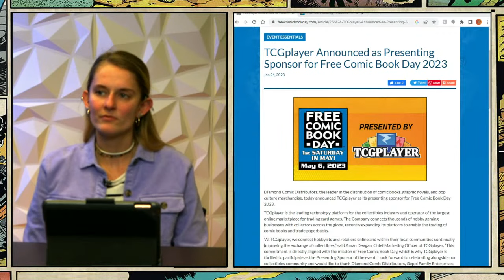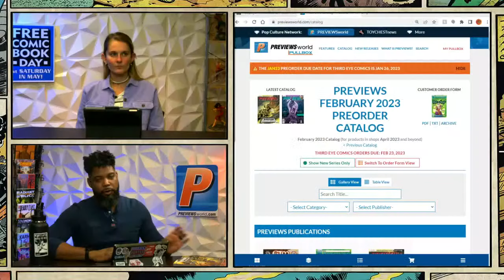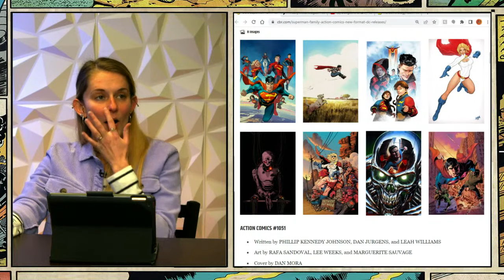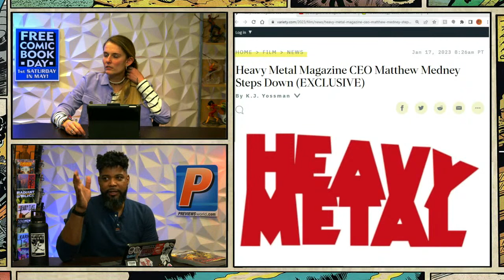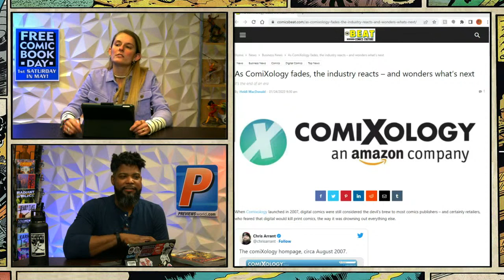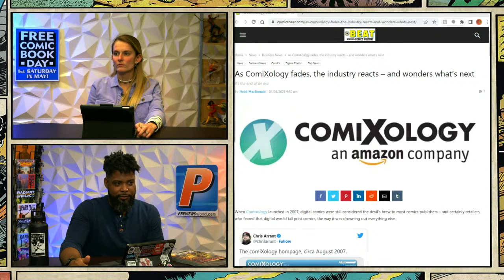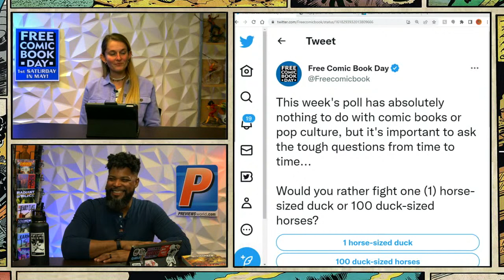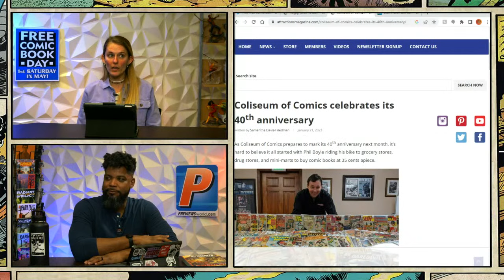Comixology No More?: PWW Live 1/25/23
On PWWLive! Meet the entire Super-family, Archie Comics goes MAD MAX, changes at Heavy Metal, and more! Plus: What is the future of Comixology?

Hosted by Ashton Greenwood and Troy-Jeffrey Allen

Directed by Johnny Rose

Produced by Josh Geppi & Troy-Jeffrey Allen

Do you like our apparel? Then stop at a comic shop and pre-order hats, tees, jackets, socks, and